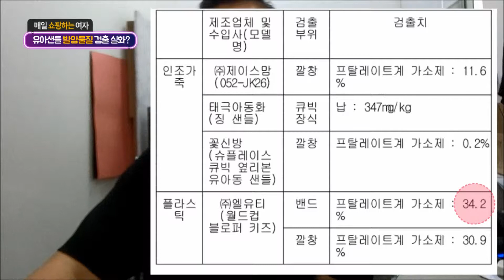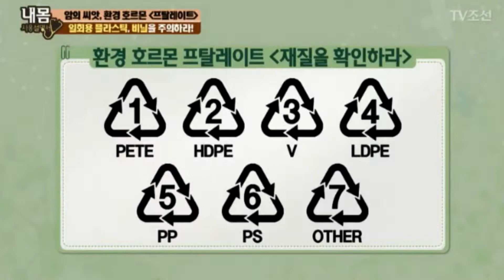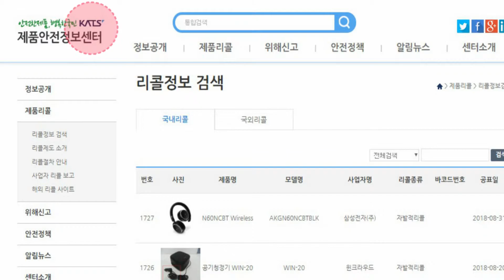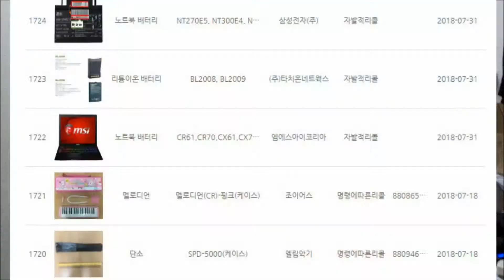환경호르몬 습격, 프탈레이트계가소제 발암물질,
안녕하세요? 봉여사 유튜브 채널 봉TV 에 오신걸 환영해요.
아기샌들 환경호르몬, 프탈레이트계가소제 발암물질, 도데체 왜그런지 모르겠음! [봉PD VLOG]

덧글 및 좋아요 구독 환영 합니다.